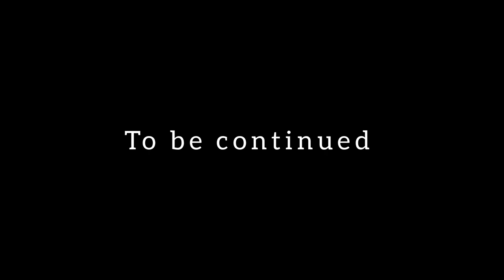"Horror night camping in forest 😱: Day 2 of our Sorus lake Trek" || SheikhBasit the umer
Horror night camping|| Day 2 of our Sorus lake Trek" || @Sheikh.Basit. @the.umar.
Horror night camping in forest